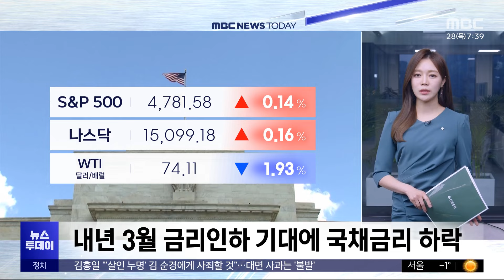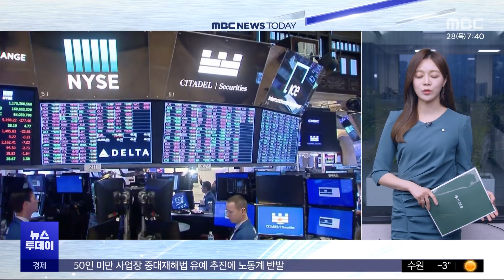뉴욕증시, 연말 한산한 거래 속 상승‥다우 0.3%↑마감 (2023.12.28/뉴스투데이/MBC)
뉴욕증시가 상승세를 이어갔습니다.

다우지수는 0.3% 올랐고, S&P500 지수와 나스닥 지수는 각각 0.1% 오르며 장을 마쳤는데요.